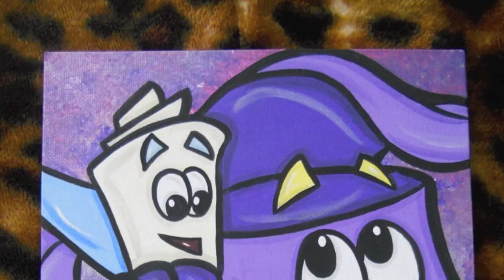Dora The Explorer & Friends Paintings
A little video with me painting Isa from Dora, The Explorer and pictures of my painting of the rest of her friends.